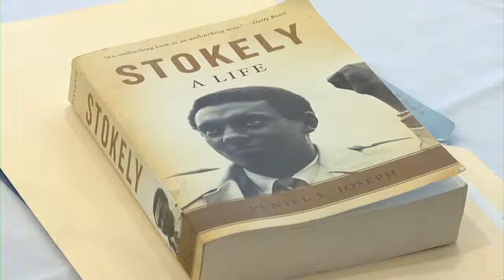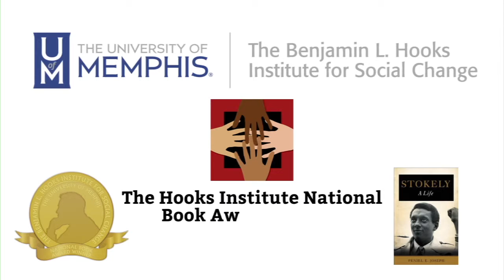Dr. Peniel Joseph: Stokely, A Life | Hooks National Book Award Presentation | February 11, 2016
Dr. Peniel Joseph, winner of the Benjamin L. Hooks Institute National Book Award for his book Stokely: A Life, speaks at the University of Memphis to discuss his work on Stokely Carmichael.

Joseph discusses a variety of topics including the historical importance of Carmichael in the civil rights movement, his social change tactics and character, and his continuing influence in contemporary society such as the Black Lives Matter movement.

Stokely Carmichael coined the phrase “Black Power” with the symbolic image of the raised fist to embody it. Young, charismatic, forceful, and a brilliant intellectual with civil rights roots planted in non-violent tactics, Stokely’s increased dissatisfaction with racial inequality led him to more militant approaches to achieve political self-determination for African Americans. Like our nations journey today, Stokely’s journey embodies disappointments, conflict, and hope for a more just nation and world.

The event was sponsored by the Benjamin L. Hooks Institute for Social Change at the University of Memphis and University of Memphis co-sponsors: the Department of History, the Department of Social Work, the Graduate Association for African-American History, and the Marcus Orr Center for the Humanities.